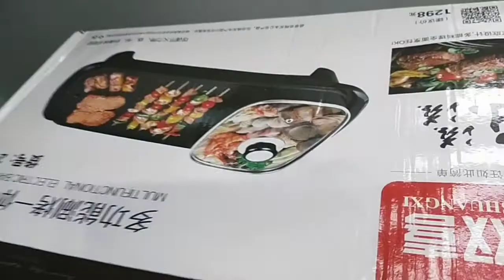Unboxing Samgyupsal Set 2 in 1 Rectangle Electric Grill and Hotpot. High Quality Korean BBQ Grill.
Unboxing Samgyupsal Set 2 in 1 Rectangle Electric Grill and Hotpot.